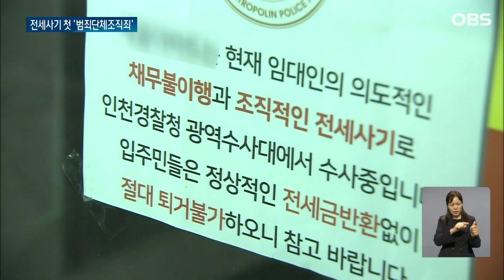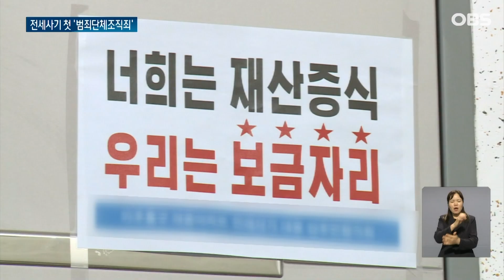'건축왕' 일당 18명, 전세사기 최초로 '이것' 적용됐다 / OBS 뉴스O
【앵커】

인천 미추홀구 일대에서 전세사기를 저지른 '건축왕' 일당 중 18명에 대해 경찰이 범죄단체조직죄 혐의를 적용하기로 했습니다.

국내 전세사기에서 이 혐의가 적용된 건 처음인데 유죄가 획정되면 범죄 단순 가담자도 동일하게 처벌 받게 됩니다.

황정환 기자입니다.

【기자】

인천 미추홀구 대규모 전세사기 혐의로 재판을 받고 있는 건축왕 62살 남 모 씨와 일당 9명.

수사를 이어온 경찰은 남 씨 등 재판을 받고 있는 9명과 범행에 가담한 핵심인물 9명 등 18명에 대해 범죄단체조직죄를 적용하기로 했습니다.

국내 전세사기에서 이 혐의가 적용된 건 이번이 처음입니다.

[안상미 / 미추홀구 전세사기 피해대책위원장(지난 3일): 탈탈 털어서 그 돈 환수해서 피해자들에게 나눠주십시오. 그게 책임 있는 정부가 해야 할 일입니다.]

경찰은 남 씨 등이 동일한 목적을 갖고 지휘 체계 속에 역할이 나누어 반복적으로 범행을 저지른 것으로 판단했습니다.

유죄가 확정되면 범행 가담 정도에 관계없이 같은 형량으로 처벌이 가능합니다.

범죄수익 환수도 가능해 피해자들에게 피해금을 돌려줄 수 있는 길도 열립니다.

[정필성/변호사: 범죄단체조직죄는 사형, 무기 또는 4년 이상의 유기징역에 해당하는 범죄를 목적으로 단체를 조직했을 때 적용되는 범죄 유형으로….]

경찰은 남 씨 등 재판이 진행 중인 10명을 포함해 일당 51명을 사기 등의 혐의로 내일 검찰에 추가로 송치할 예정입니다.

이들은 지난 2021년 3월부터 미추홀구 일대 세입자 372명에게 전세 보증금 305억 원을 가로챈 혐의를 받고 있습니다.

앞서 기소된 혐의를 합치면 피해자는 533명, 전세보증금 피해액은 430억에 이릅니다.

건축왕 전세사기 관련 경찰 고소 건수가 400여 건에 달해 피해 규모는 더욱 늘어날 전망입니다.

OBS뉴스 황정환입니다.